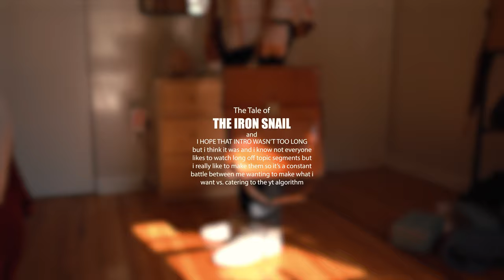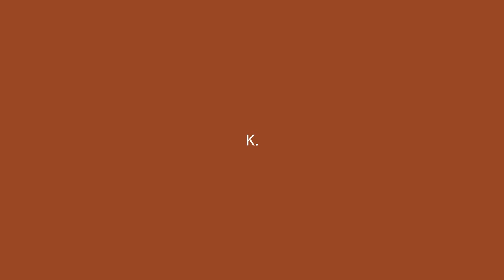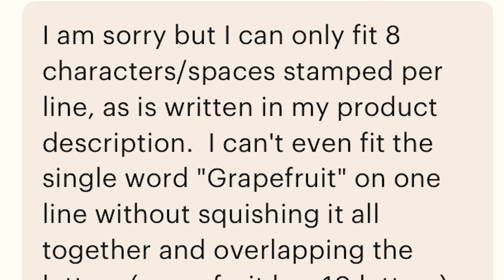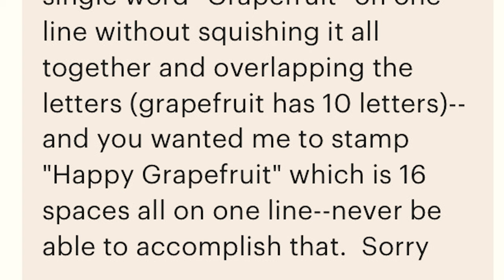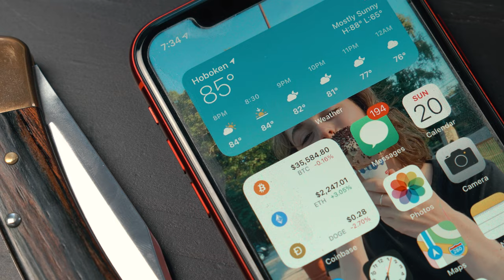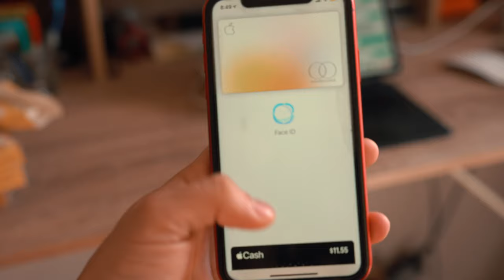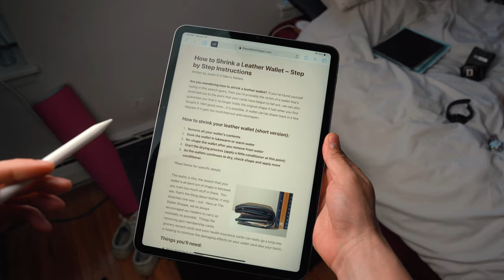What's in My Bag. | My 10 Everyday Carry Items. (EDC 2021).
It's an EDC! An everyday carry! What do I carry everyday? Well here I tell you exactly that. I feel like Peter McKinnon making this video.

Wowie look what's in my leather briefcase! Isn't that fun? We have iPads, knives, Rolexes, G-Shocks, and you know...other things.

00:00 Don't worry just an intro
0:51 Breaking My Brand New iPad
1:16 An Apology...
1:55 KNIVES
3:40 Ray Bans
4:02 AirPods
4:41 A Depressing Notebook
6:07 The Heavy Hitters
6:15 Shooting a Film Camera
6:35 How My Hair Stays There
6:52 Gr8pe Fruit Story
8:39 WALLET! And credit card info
8:56 Rolex Time!
9:30 The Big Two
10:15 The Grand Finale.
11:25 MY BAG
11:49 Breaking the 4th Wall More